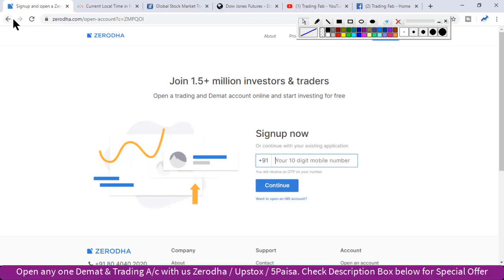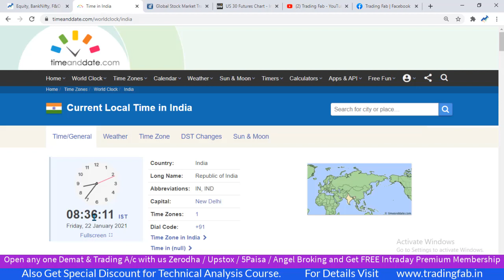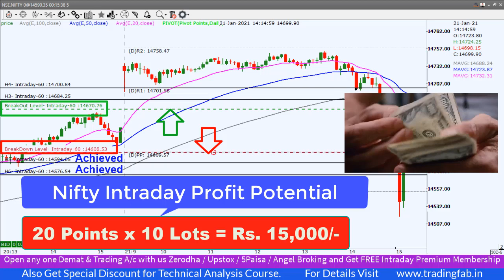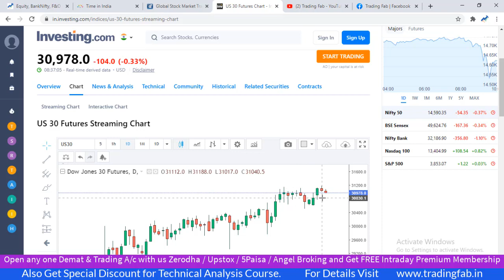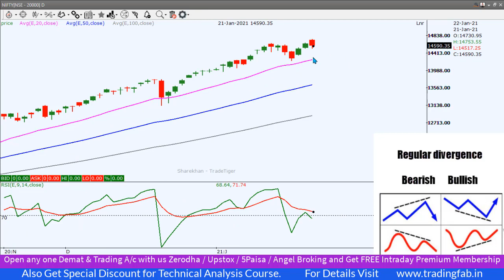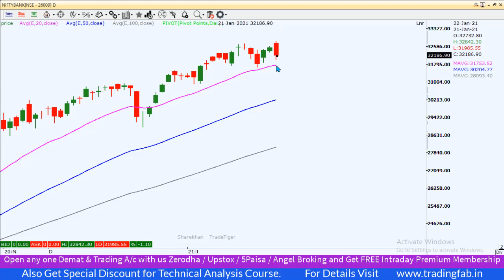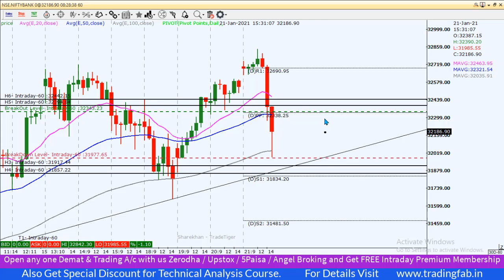Nifty Banknifty Intraday Trading Levels 22 01 21 | Last Intraday Profit Potential Rs15,000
nifty 50
sgx nifty
nifty today
nse nifty
sgx nifty live
nifty live
nifty 50 share price
nifty index
nifty chart
nifty future